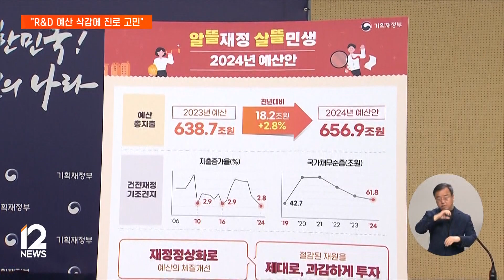R&D 예산 위기에 꿈 접는 학생 속출…尹 "재임 중 예산 늘릴 것" / EBS뉴스 2023. 11. 03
내년도 살림살이를 걱정해야 하는 분야가 또 있습니다.
바로 국가 연구개발, R&D 분야인데요.

당장 내년도 예산이 5조원 넘게 줄어들면서, 대학을 포함해, 과학기술 분야 전반의 연구환경이 위축될 우려가 큽니다.

윤석열 대통령은 이 같은 우려를 잘 알고 있다면서, 재임 중 R&D 예산을 늘려나가겠다고 밝혔습니다.

보도에 박광주 기자입니다.

[리포트]

오늘부터 시작된 국회 예산결산특별위원회.
과학기술 분야 화두는 연구개발 예산, 즉, R&D 예산입니다.

당초 발표된 내년도 국가 R&D예산안에는 올해보다 5조가량 줄어든 예산이 편성됐습니다.

과학기술 강국을 약속했던 정부 방향과 달리, 연구개발 예산이 큰 폭으로 줄어들면서, 대학가는 당혹감을 감추지 못 하고 있습니다.

당장, 연구자를 꿈꾸던 대학생들도 진로를 고민할 수밖에 없다는 겁니다.

인터뷰: 나세민 학생회장 / 서울대 물리천문학부
"우리나라에서는 더이상 진로 진학을 위해서 공부하기는 힘들겠다라고 생각을 하는 학생들도 많았고, 외국에 나가서 박사를 따고 그냥 거기 눌러앉겠다고 이야기하는 친구들도 되게 많은 것 같습니다."

인터뷰: 박해오름 / 서울대 통계학과
"흔히 의대로 많이 빠져나간다 이런 이야기가 서울대에서도 매년 나오는데 연구자를 꿈꾸는 학생들의 진로를 이제 응원하지 못할망정 오히려 방해하는 결과가 나올 것이라는 (생각이 듭니다)."

이종호 과학기술정보통신부 장관은 지난 국정감사에서 학생 연구원 인건비 등에는 문제가 없게 하겠다고 밝혔습니다.

하지만 전체 예산이 줄어든 상태에서 인건비를 유지하더라도, 연구 환경 위축은 불가피하다는 전망도 나옵니다.

인터뷰: 오정민 위원장 / 서울대 R&D 예산 삭감 대응 특위 ('EBS뉴스' 중)
"인건비를 줄이지 않는다면 그만큼 연구 자체에 투입되는 비용은 줄어들 수밖에 없으리라 생각을 합니다. 그런데 결국 학자들이라는 건 연구를 하기 위해서 존재하는 직업이다 보니까 학자의 수가 유지가 되는데 연구 자체가 줄어들게 되면 그건 또 새로운 비효율이 (생길 수 있다)."

이같은 우려 속에 윤석열 대통령은 어제, 과학기술계 인사들과 만나, "국가의 경쟁력은 과학기술에 달려 있다"며 연구개발 예산을 더 확대하기 위한 실태 파악 과정에서 내년도 예산이 조정됐다고 설명했습니다.

또 재임 중엔 차세대 기술 역량을 키우는 분야를 중심으로 연구개발 예산을 늘려갈 것이라고 약속했습니다.

국민의힘 예결위 간사인 송언석 의원도 오늘 오전, 정부에 젊은 연구자들의 처우개선 예산을 증액할 것을 요구하기로 했다고 밝혔습니다.

오늘 시작된 국회 예산결산특별위원회에서는 연구개발 관련 예산을 두고 여야의 협의가 이어질 전망입니다.